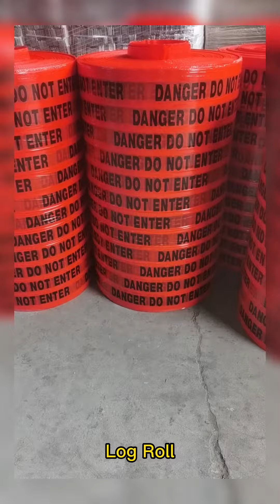Warning tape manufacturer